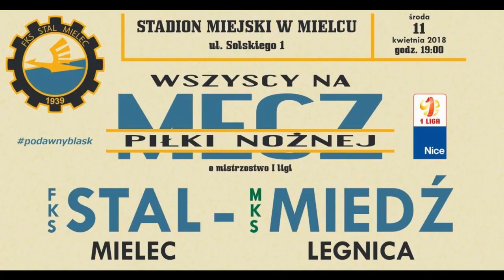Stal Mielec - Miedź Legnica 1:1 KULISY, KIBICE 11.04.2018